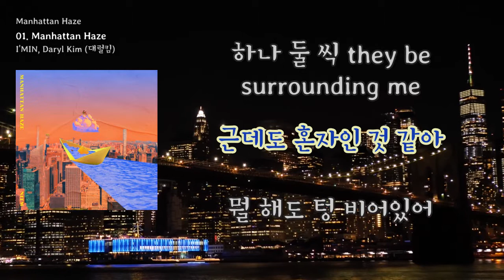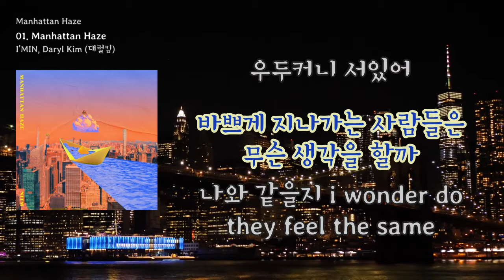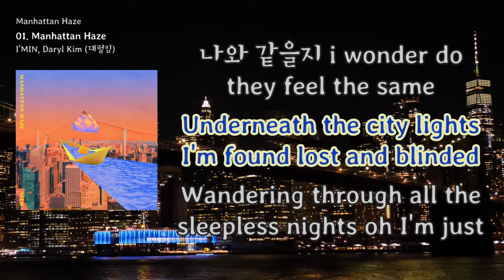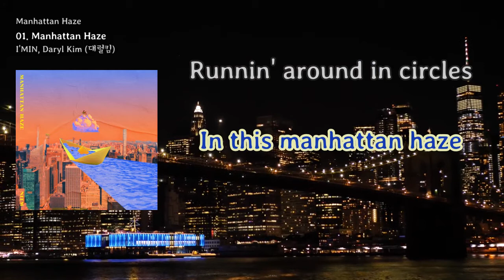[LyricVideo/가사비디오] I'MIN, Daryl Kim (대럴킴)(I'MIN, Daryl Kim) - 'Manhattan Haze'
1. 숏폼으로 음원홍보 방법이 있어요
2. 스포티파이,유튜브마케팅에 내 음악을 홍보하는 방법도 있어요

이 곡은 I'MIN, Daryl Kim (대럴킴)(I'MIN, Daryl Kim) - Manhattan Haze에 수록된 R&B/소울 장르의 "Manhattan Haze" 입니다.

Not In The Mood

The third track on the NITM (Not In The Mood) EP

Credits
Produced by Daryl Kim (대럴킴)
Composed by Daryl Kim (대럴킴), I'MIN
Lyrics by Daryl Kim (대럴킴), I'MIN
Performed by I'MIN
Keyboard by Daryl Kim (대럴킴)
Guitar by Jae Yun Choi (최재윤)
Artwork by yuniverssee (윤다은)
Mixed & Mastered by Jae Han Bae (배재한)

Credits
Produced by Daryl Kim
Composed by Daryl Kim, I'MIN
Lyrics by Daryl Kim, I'MIN
Performed by I'MIN
Keyboard by Daryl Kim
Guitar by Jae Yun Choi
Artwork by yuniverssee
Mixed & Mastered by Jae Han Bae